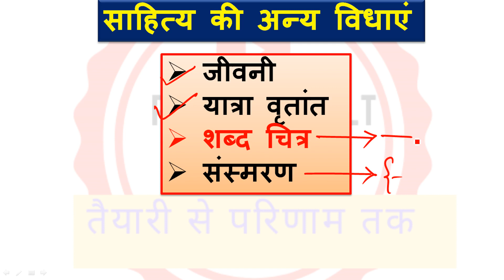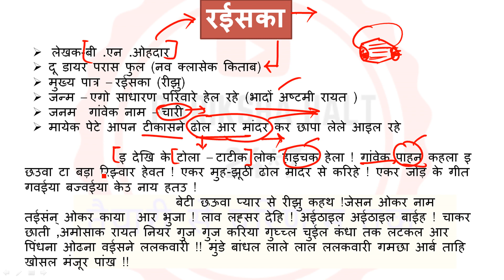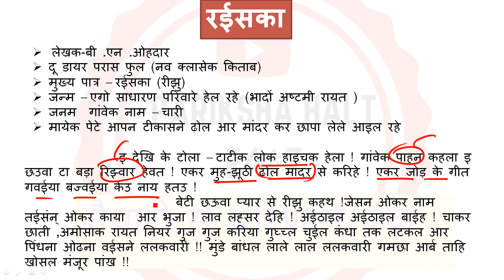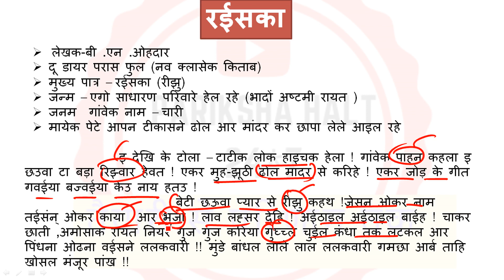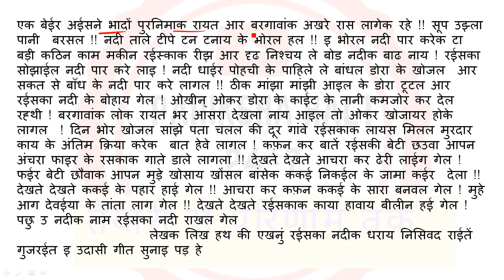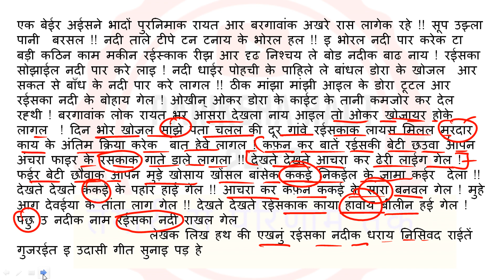JSSC CGL|| साहित्य की अन्य विधाएं || शब्द चित्र || रईसका || WITH MCQ || jssc_khortha||pariksha_halt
JSSC CGL||साहित्य की अन्य विधाएं ||संस्मरण (MCQ)||बोरवा अड्डा अखय बोर|| उईड़ गेलक फुलवा रहई गेलक बास

साहित्य की अन्य विधाएं | नाटक उपन्यास | jssc cgl | khortha for jsc cgl

खोरठ भाषा ,, साहित्य की अन्य विधाएं // संस्मरण साहित्य // JSSC CGL KHORTHA

साहित्य की अन्य विधाएं | नाटक उपन्यास 01 | jssc Cgl - YouTube

खोरठा साहित्य की अन्य विद्याएँ - YouTube

साहित्य की अन्य विधाएं || संस्मरण, जीवनी, यात्रा वृतांत, शब्द चित्र

JSSC CGL KHORTHA CLASS ।। साहित्य की अन्य विधाएं।। Dinesh Dinmani Sir ।।

JSSC खोरठा भाषा, साहित्य की अन्य विधाएं

JSSC CGL खोरठा || साहित्य की अन्य विधाएं || बोरवाअड्डाक अखय बोर

Sahitya ki anay Vidhayen JPSC Khortha Bhasha By RK Pandey

MHD-04 नाटक और अन्य गद्य विधाएँ - eGyanKosh

खोरठा साहित्य की अन्य विद्याएँ -

खोरठा गद्य साहित्य का विकास | Khortha gady sahitya ke vikas

खोरठा साहित्य की अन्य विधाएं || संस्मरण, जीवनी, यात्रा वृतांत, शब्द चित्र